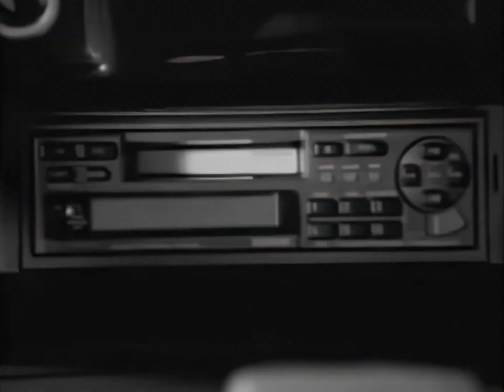Eazy-E - Creep N Crawl (1996)